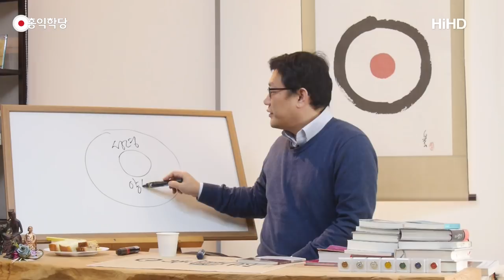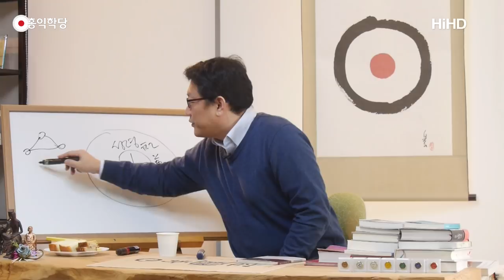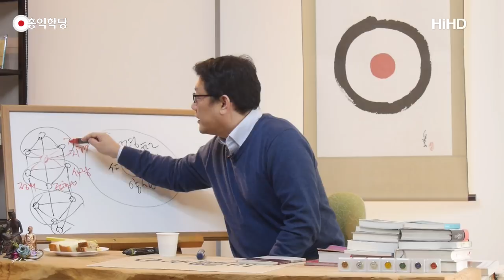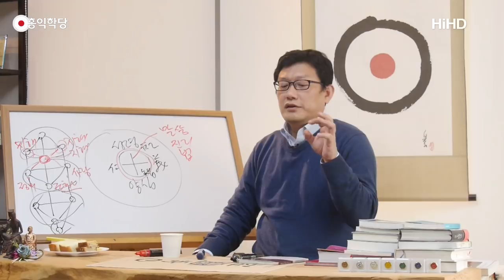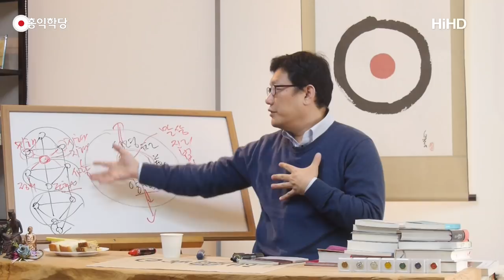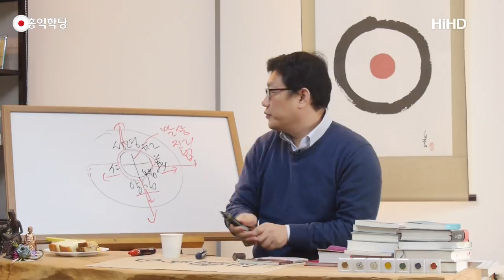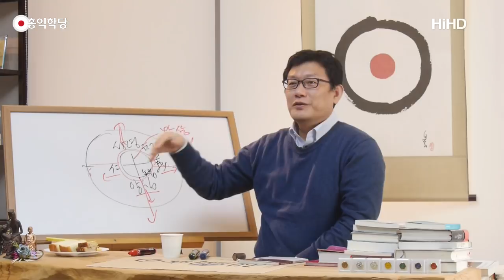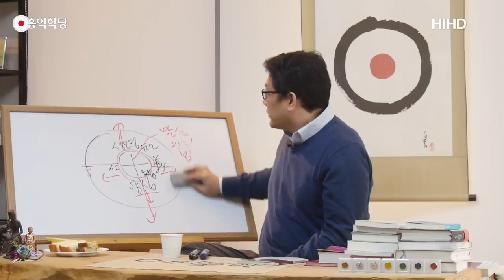[홍익학당] 천국의 3가지 의미(171116)_A569